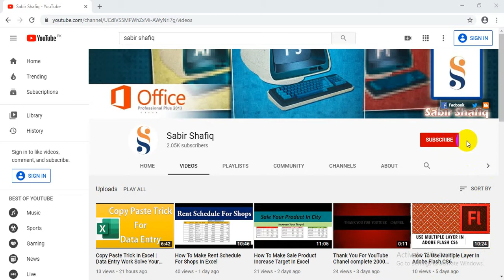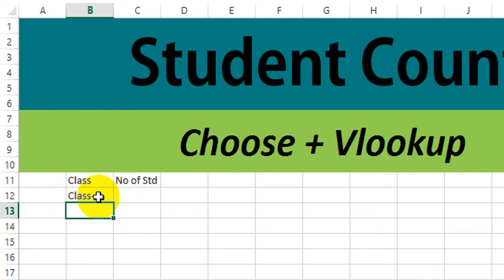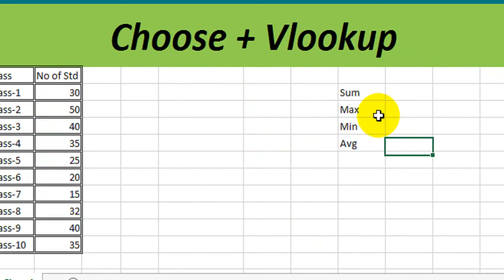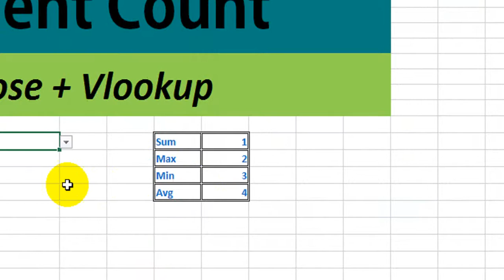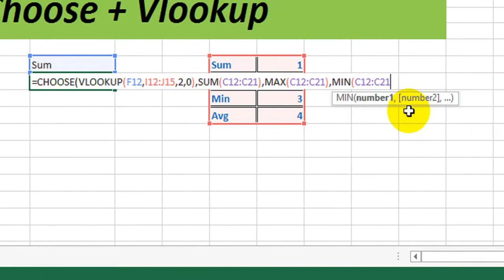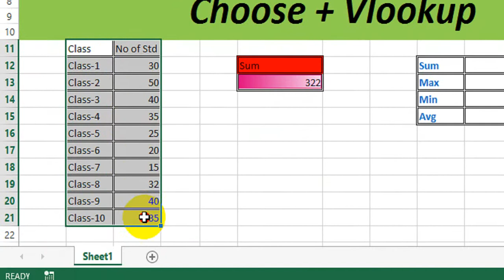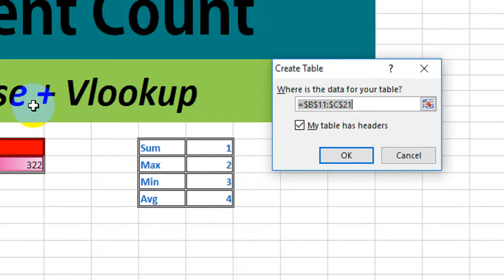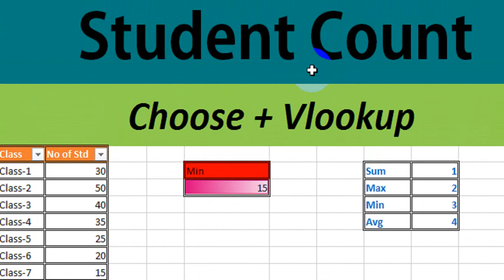How To Maintain Report Student Count In Excel